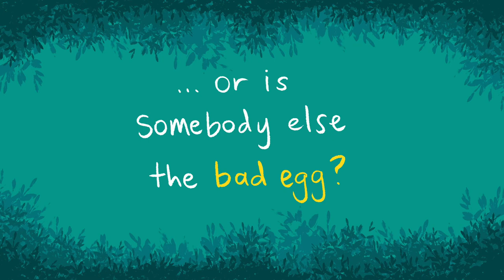Chickensaurus book trailer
CHICKENSAURUS
a hilarious graphic novel for young readers -
and the fourth book in the S.Tinker Inc series.

Sally Tinker, the world’s foremost inventor under the age of 12, is back with a new adventure in invention. When Sally’s nemesis hatches a fowl and poultry plot – turning chickens into dinosaurs – there’s no room for the lily-livered. The chickensaurs are let loose, and Sally and co will need all their pluck to return the world to its rightful pecking order.

CHICKENSAURUS
Written & illustrated by James Foley.

MORE BOOKS IN THE SERIES

 REVIEWS
(for other books in the series)

"this is a genuinely funny story ... 4.5/5 stars" - Junior Books and Publishing

"James' cartoon-like illustrations again capture the character's expressions and antics perfectly …" - In the Good Books Blog

"Dungzilla, filled with humour, action and great illustrations is a must read book for younger readers and those who are just starting to read on their own." - Educate.Empower.

"Filled to the brim with action, adventure, humour and giant dung, this is a fast-paced and super fun book junior readers will love." - Kids' Book Review

Written, illustrated & edited by James Foley.
Made using iMovie and Adobe Photoshop.
Music from iMovie. Sound fx from iMovie and freesoundeffects.com.
Huge thanks to Fremantle Press!